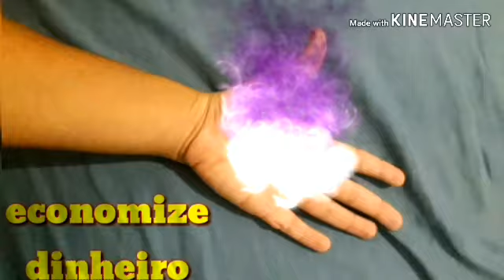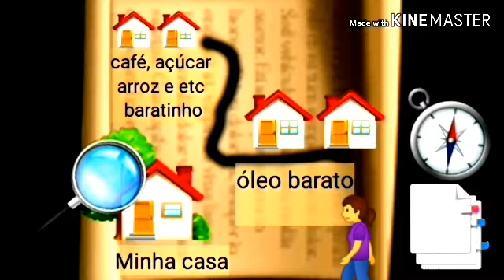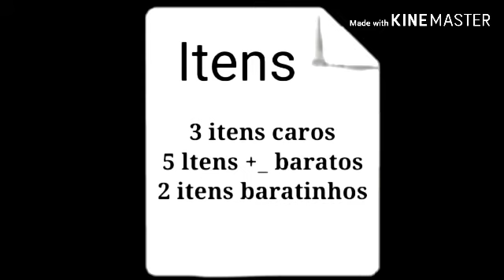Como economizar dinheiro com cesta básica |Priscila A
Você  pode driblar  a inflação  da cesta básica